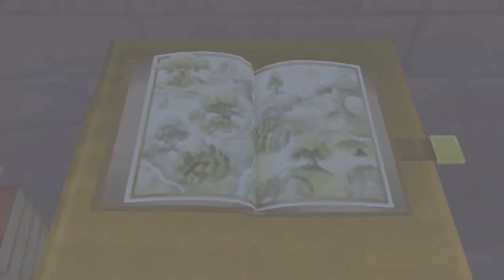Hooks Blunder | Let’s Play Kingdom Hearts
Let’s Play Kingdom Hearts Episode 20

What do you get when you cross Final Fantasy with Disney? A little bit of cringe and a great character action game! This is one of my favorites from growing up and I’m happy to start the series, with lots of spikey hair and some blades made of keys, let’s fall into the world of Kingdom Hearts.

Kingdom Hearts 1.5 Final Mix
Developer(s): Square Enix
Publisher(s): Square Enix
Director: Tetsuya Nomura
Lead Design: Tetsuya Nomura
Technical Lead: Hiroshi Harata
Art Director: Takayuki Ohdachi
Lead Audio/Composer: Yoko Shimomura
Lead Writer: Jun Akiyama
ESRB Rating: E
Original Platform(s): PS3
Release Date: March 14, 2013

Fear locks the light in darkness.
Courage is the key.
When a supernatural storm transports 14-year-old Sora to a distant land, he sets out to track down his missing friends.
Teaming up with Court Wizard Donald and Captain Goofy, join Sora as he embarks on a valiant quest to find his friends and defeat the evil 'Heartless'.

Gameplay was captured in 720p @ 30fps on a PlayStation 4 via a El Gato HD60 and then encoded to 60fps with color adjustments and occasional audio edits to appeal to YouTube’s compressors and guidelines.

Genuinely.